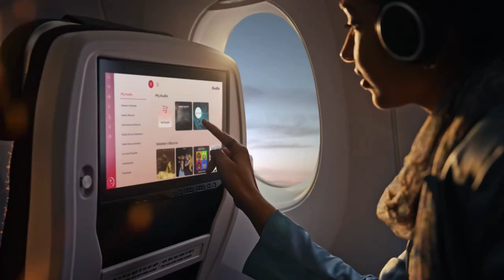Big News 😄 Air India's US New Route International flights approved by DGCA.(Dallas and Los Angeles).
Big News 😄 Air India's US New Route International flights approved by DGCA.